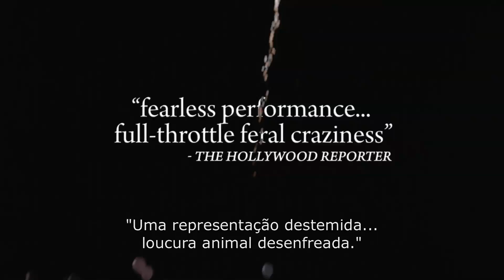trailer FILHO DE DEUS, um filme de James Franco// nos cinemas a 30 de Outubro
Baseado no romance homónimo de Cormac McCarthy, FILHO DE DEUS conta a história de Lester Ballard, um homem despossuído e violento - que o narrador descreve como “um filho de Deus, como um de nós” -, e a sua desastrosa tentativa de existir para lá da ordem social.
Consecutivamente privado e afastado da família e casas de acolhimento e com poucas ligações humanas, Ballard desce, literal e figurativamente ao nível das cavernas, mergulhando cada vez mais fundo no crime e na perversão.
Com: Scott Haze, Tim Blake Nelson, Jim Parrack, James Franco
Realizado por: James Franco

Nos Cinemas a 30 de Outubro